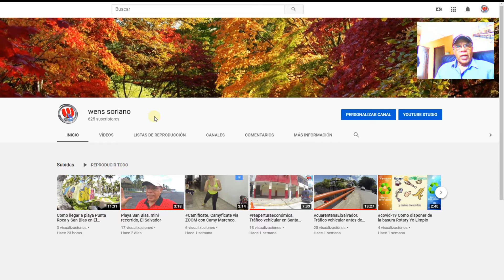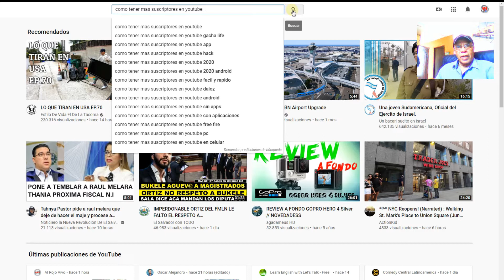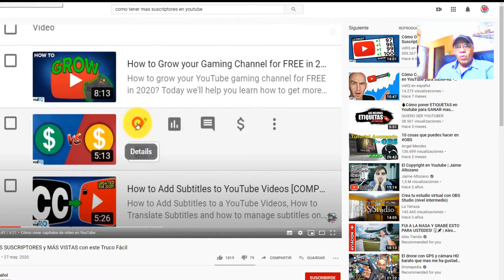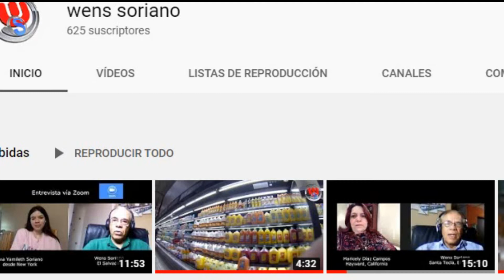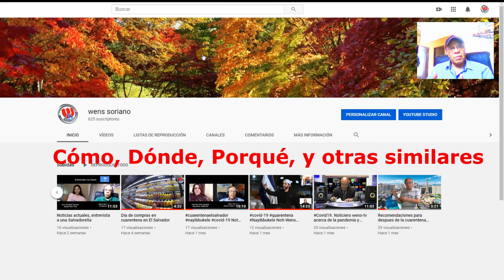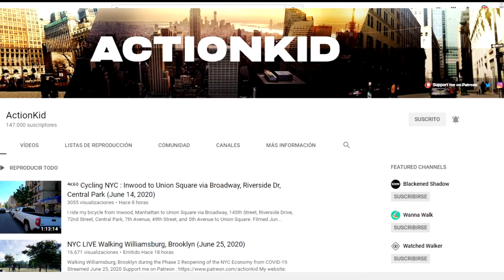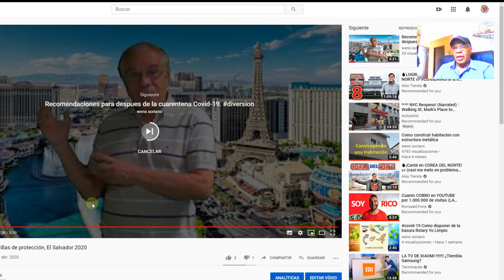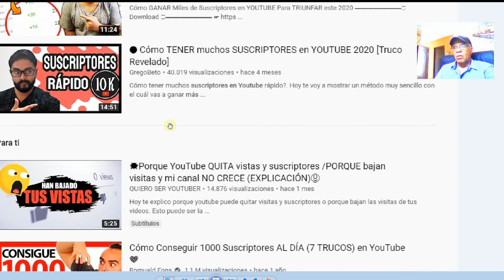Como tener más suscriptores en tu canal. Opinión sobre este tópico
Mucho videos al respecto hay en YouTube y no quize pasar la oportunidad para compartir mi experiencia. Opinión a este tópico